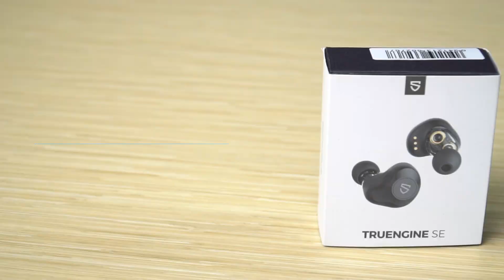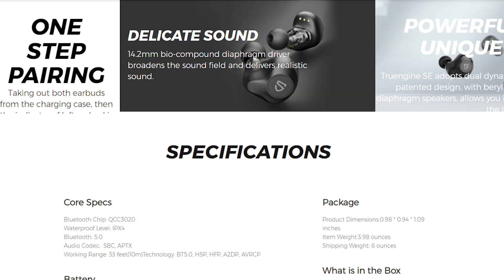TWS dengan Dual Dynamic Driver (Review Soundpeats Truengine SE)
Setup yang digunakan untuk mereview :
Glenn
- HP Samsung Galay A71

Sinfonia Music School :
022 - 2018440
Box Sterilizer untuk gadget :

Sinfonia Music Youtube Crew :
Glenn Latuheru
Devin Kagiva Aprilianno
Reva Rachel
Gilang Wicaksono
Tommy Harianto
Hanif pujianto